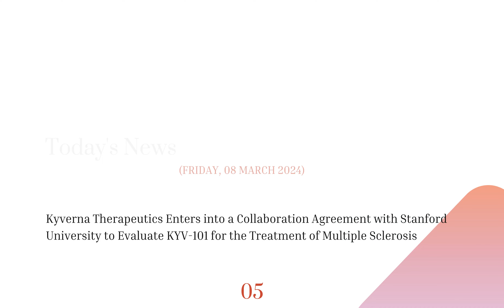LIFE SCIENCES | DAILY NEWS | MARCH 08, 2024 | PHARMASHOTS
PharmaShots DAILY NEWS @MARCH 08, 2024
Watch for Daily Pharma News of :
-MindMed
-BeiGene
-BMS
-Tonix Pharmaceuticals
-Kyverna Therapeutics
-Solid Biosciences